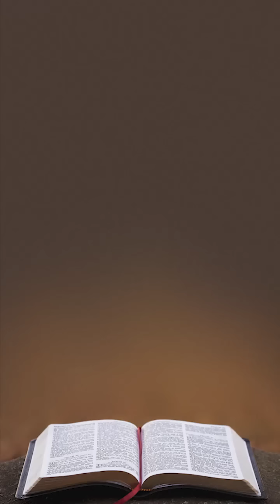QUEM TE VIU SOFRENDO, VAI VER DEUS TE ABENÇOANDO!